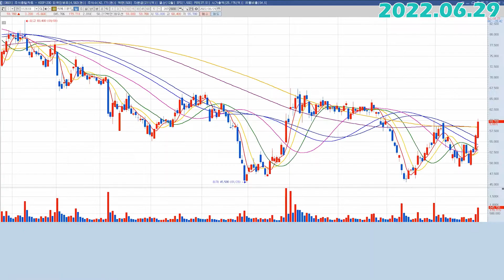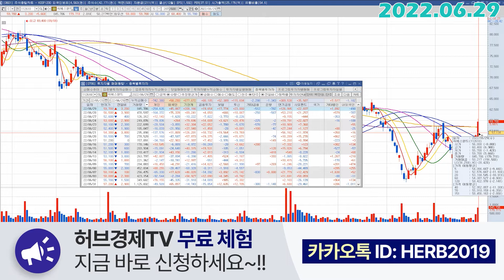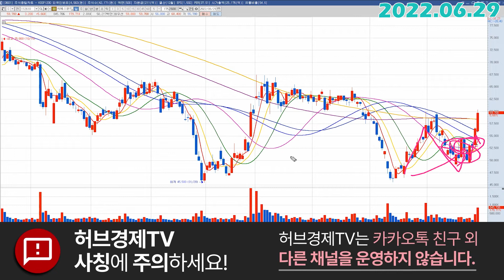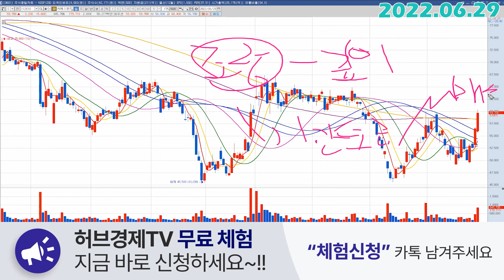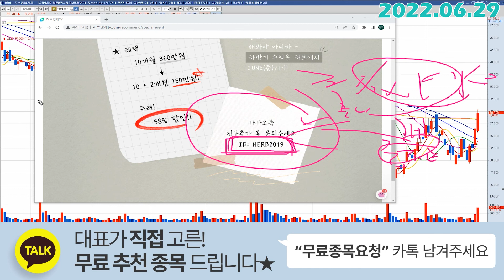씨에스윈드 (112610) - 그렇게 지루했는데, 이젠 지루 할 틈을 안주네요!